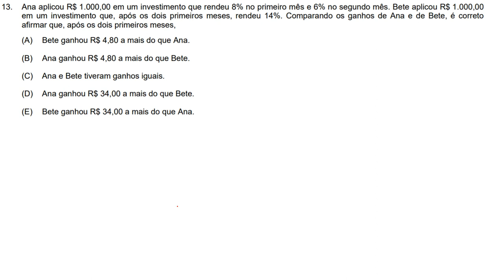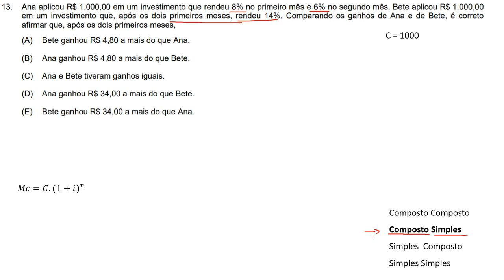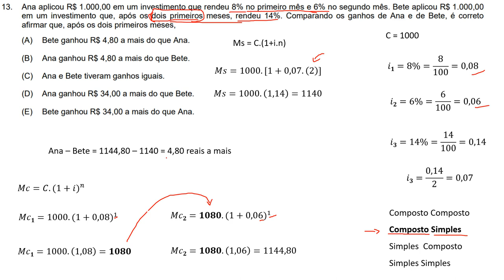FCC 2020 - AL PA - Auxiliar Q.13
Ana aplicou R$ 1.000,00 em um investimento que rendeu 8% no primeiro mês e 6% no segundo mês. Bete aplicou R$ 1.000,00 em um investimento que, após os dois primeiros meses, rendeu 14%. Comparando os ganhos de Ana e de Bete, é correto afirmar que, após os dois primeiros meses,

(A) Bete ganhou R$ 4,80 a mais do que Ana.
(B) Ana ganhou R$ 4,80 a mais do que Bete.

(D) Ana ganhou R$ 34,00 a mais do que Bete.
(E) Bete ganhou R$ 34,00 a mais do que Ana.